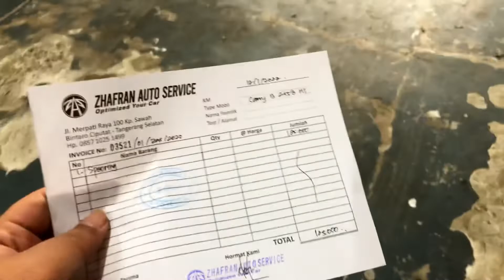BAGIAN DARI PERAWATAN / TOYOTA CAMRY GRANDE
Kemarin saya melakukan agenda untuk mobil
Toyota camry V6 tahun 2000 AT saya

Di antaranya adalah :

-Spooring
-Scanning

Alhamdulilah semua problem solved sob.
Dan biaya nya cukup murah untuk kantong pedagang seperti saya.

Selamat menikmati vlog ini...

Dan kita siap menerima tantangan untuk mencarikan mobil tua sesuai dengan keinginan dan budget yang kalian punya.